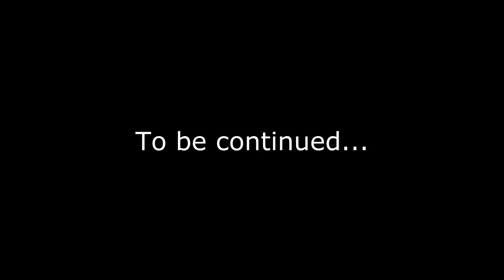SpinTires Co-Op Episode 1 "Drowning Jeeps"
Spintires is back! This time with 100% more Ducks. We try a Coop challenge to complete the coast map objectives as quickly as possible.